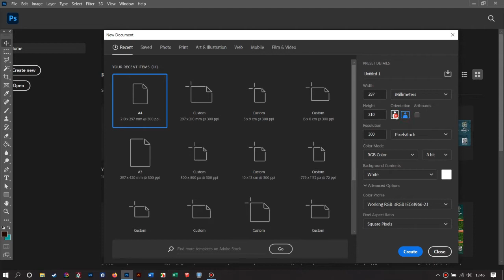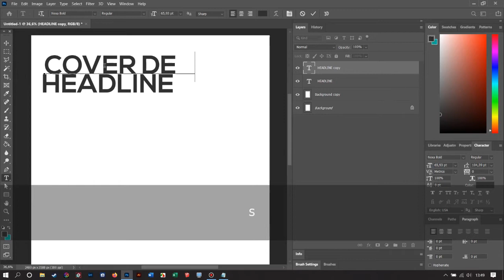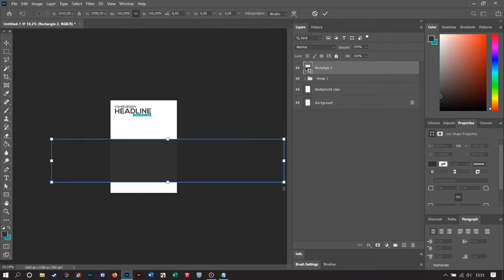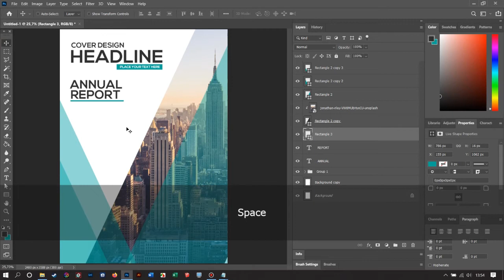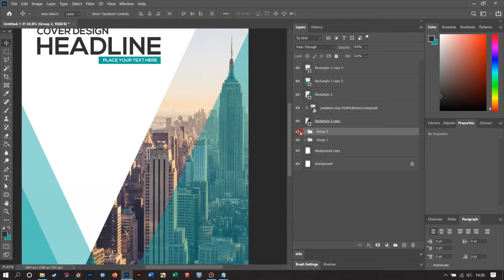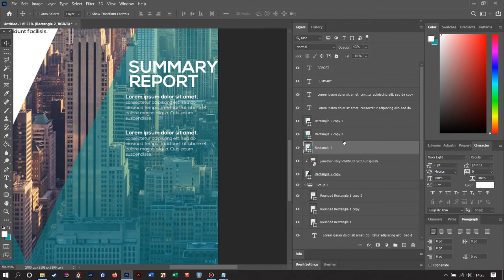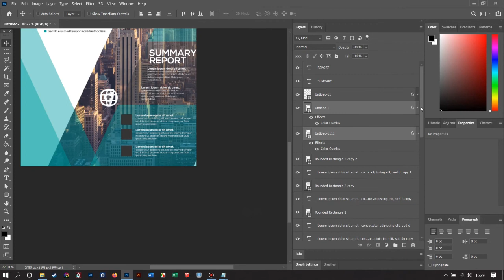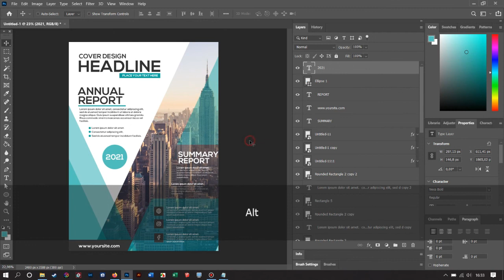Professional A4 Flyer and Brochure Design for Annual Report and Property Design in Adobe Photoshop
In this tutorial, I'll show you Professional A4 Flyer and Brochure Design for Annual Report and Property Design in Adobe Photoshop.

Welcome Again, In this video, I will show you a Professional A4 Flyer and Brochure Design for Annual Report and Property Design in Adobe Photoshop using typography and image also such as How to Professional A4 Flyer and Brochure Design.

Hope you enjoy this tutorial and learn something new. See you in the next tutorial.

FONT
NEXA Light
Nexa Bold